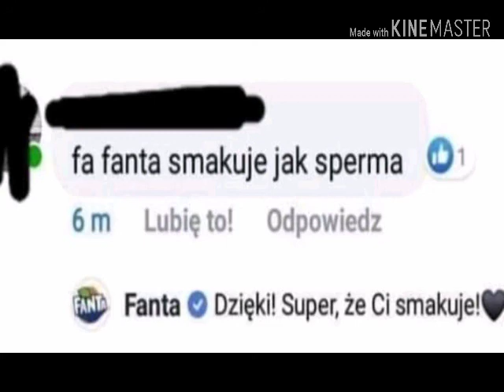Wszyscy jesteśmy miernikami - Regularny Podcast odc. 6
Podcast został nagrany przed kwarantanną w sumie dużo przed ponieważ zapomniałem że w ogóle taki nagraliśmy.
Tutaj linki o których wspomniałem w podcaście:
Pogrzeb kota: